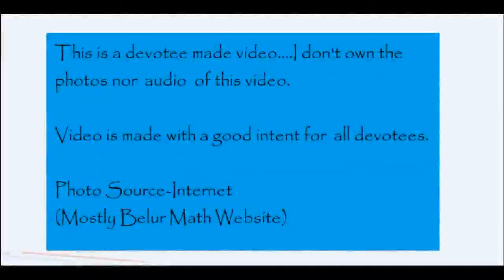Shiva Shiva Mahashiva Shiva Ramakrishna Naam शिव शिव महाशिव शिव रामकृष्ण नाम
“God can be realized through all paths. All religions are true. The important thing is to reach the roof. You can reach it by stone stairs or by wooden stairs or by bamboo steps or by a rope. You can also climb up by a bamboo pole.”
―  Sri Ramakrishna ,      (Book : Gospel of Sri Ramakrishna)

shiv shiv maha shiva Ramakrishna
 शिव  शिव  महाशिव  शिव  रामकृष्ण  नाम